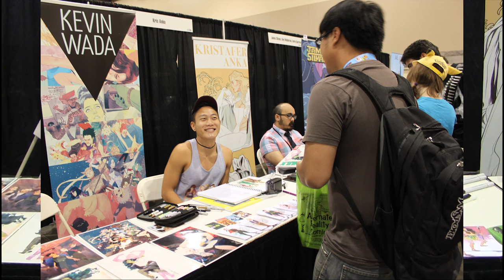Kevin Wada Interview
Hey guys The Hype.EXE here! Check out this interview we do with Kevin Wada, he's an artist from San Francisco who makes a lot of cool things. Tell us what you think about his work in the comments below.